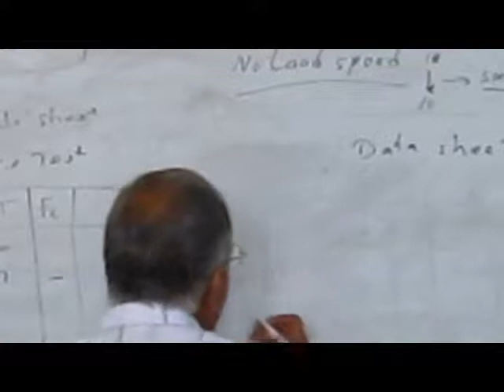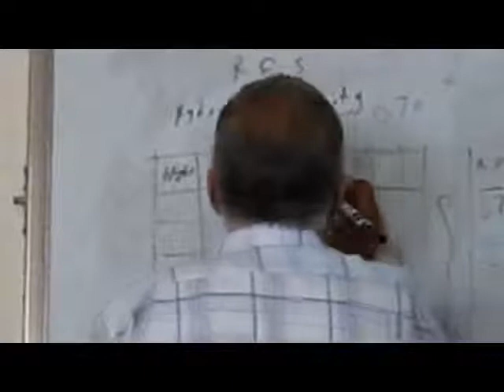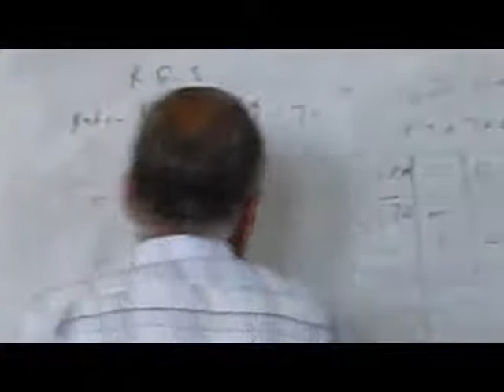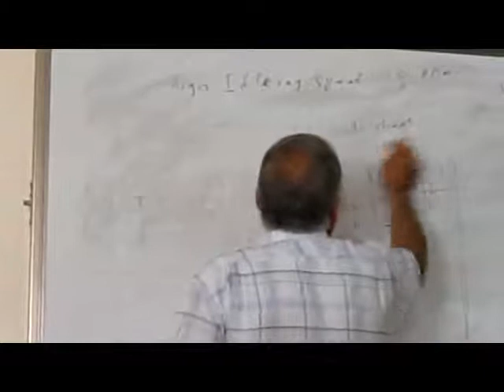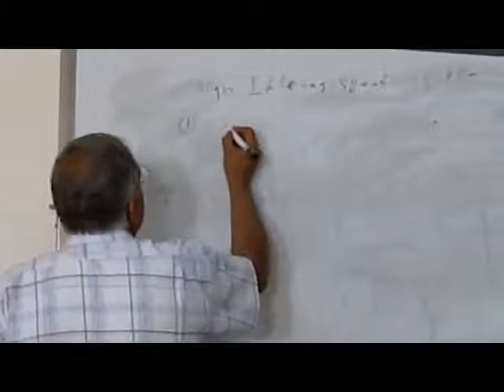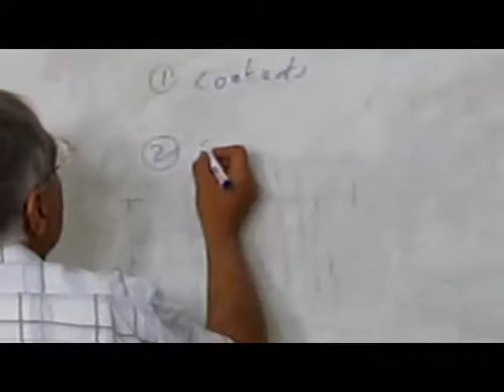Lecture Of Tractor Testing In Alexandria Egypt(4).3gp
Dr. Anwar Nada Lecture Of Tractor Testing In Alexandria Egypt.
In Tractor Test Station, Alexandria Egypt.
Part (4)